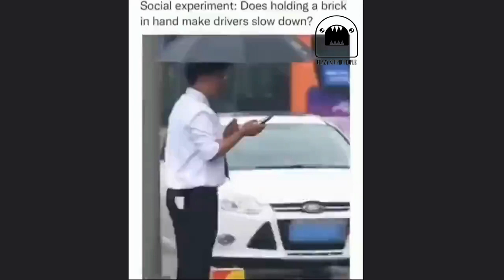Laugh 😁🤣😎 socialexperiment funny comedy funnyvideos funnyposts comedyvideos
our favorite and used equipment:

Apple PC Portatile MacBook Air 2020: Chip M1, Display Retina 13", 8GB RAM, 256GB
MSI Katana 15 B12VEK-052IT, Notebook Gaming 15.6" FHD 144Hz, Intel i7-12650H
Dripex Height Adjustable Electric Desk
Sony Inzone H9 Cuffie Gaming Wireles
Sony compact camera
Xiaomi 13
DIABLO X-Player 2.0 Gaming Chair
Govee Modern RGBIC LED Floor Lamps
KODAK Mini Shot 3 Retro 4PASS 2-in-1
TARION X series Camera Backpack
LED Softbox Photography Light Set
EGRETECH Portable Power Station Sonic 600
NEEWER 73.6" Horizontal Tripod
ROMOSS 40000mAh Power Bank
VASAGLE Bookcase
LEGO 75304 Star Wars Darth Vaderhttps : //amzn.to/45k3ra3
Sony WF-1000XM4

kimpro828 , TEAM_OK , PandaShorts , MrBeast , viralhog , cure0721 ,  dednahype , ShortsBreak_Official , spider-maaaaaaan , AlanChikinChow , SpiderSlack , _vector_ , TsurikiShow , funny12466